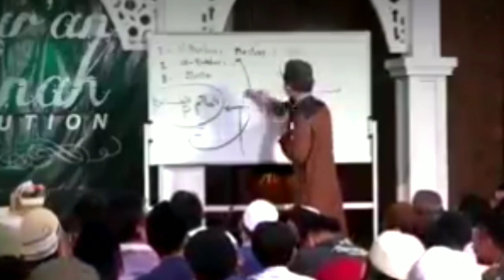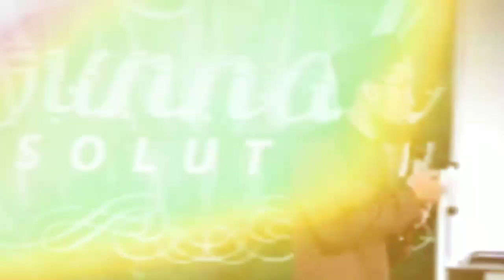RUGILAH JIKA DI BULAN RAMADHAN TIDAK MENDAPATKAN AMPUNAN - USTADZ ADI HIDAYAT